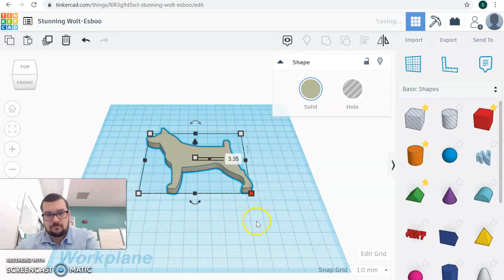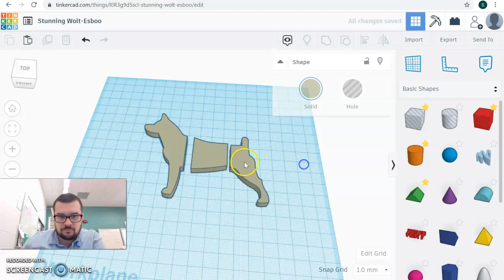Flexi Dog LMS